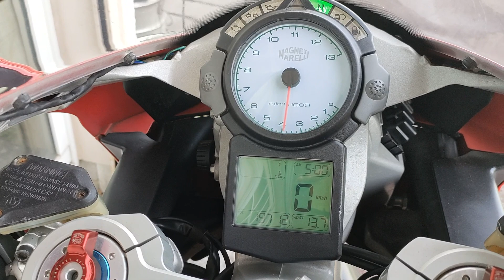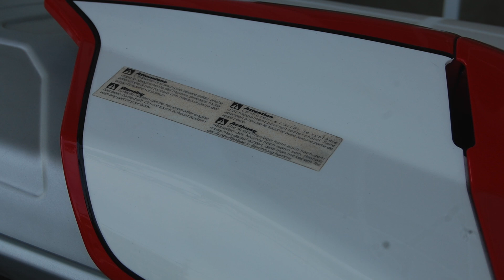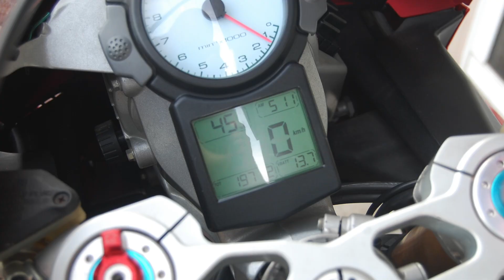Suntum Motors 2004 Ducati 999S